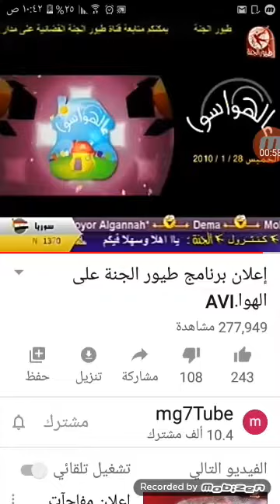إعلان برناهج طيور الخنة على الهوا.AVl